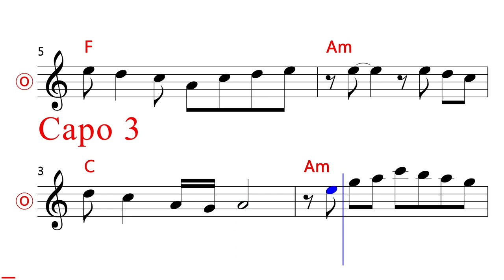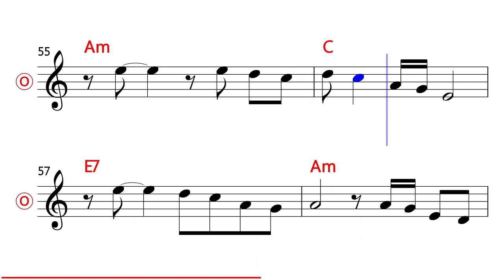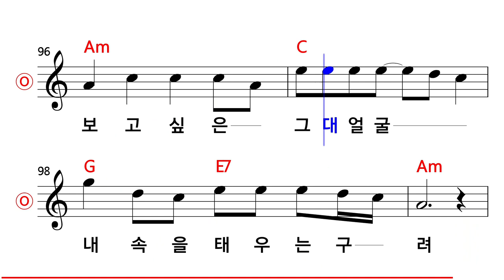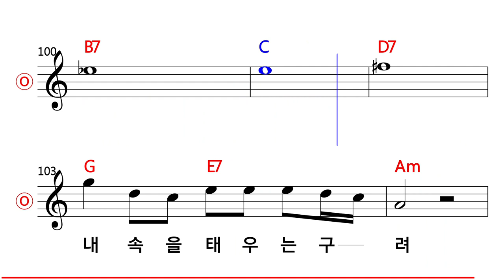펄시스터즈 - 커피 한 잔 MR